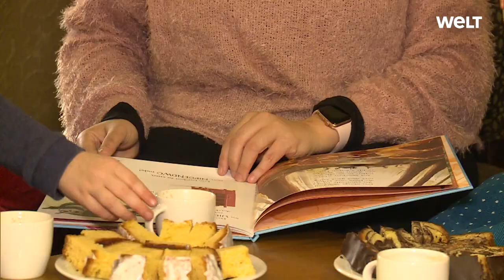JIM KNOPF DISKUSSION: Kulturministerin Eisenmann hält nichts vom Umschreiben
Trotz vielleicht umstrittener Passagen in den Kindergeschichten von Jim Knopf, hält Kulturministerin Susanne Eisenmann nichts vom Umschreiben und Anpassen an den aktuellen Zeitgeist.